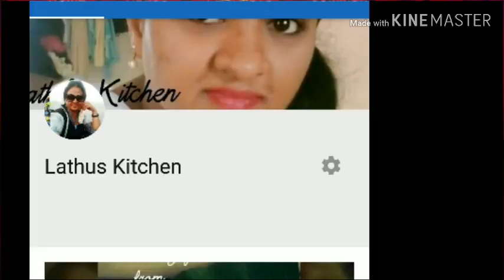KARA KUZHAMBU | SWEET POTATO VATHA KUZHAMBU | HOTEL STYLE PULI KUZHAMBU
This is an authentic traditional tasty and delicious side dish made using sweet potatos.A Tangy mildly spicedand little bitof sweet from the potatos mixed gravy goes very well with rice can be served along with  Dhal and papads.

Hope you try and keep me posted how you like it.